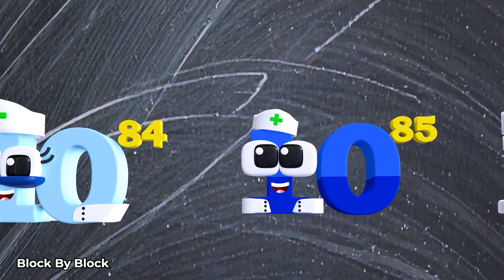Wonderland: VIGINTILLION FAMILY